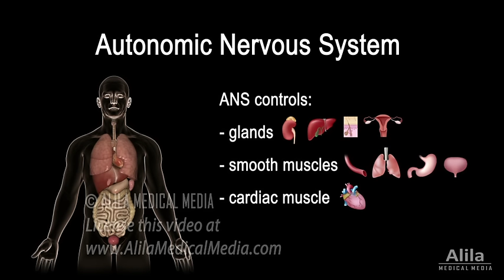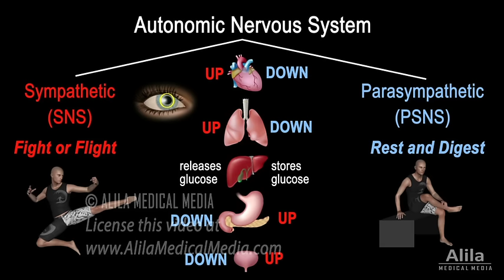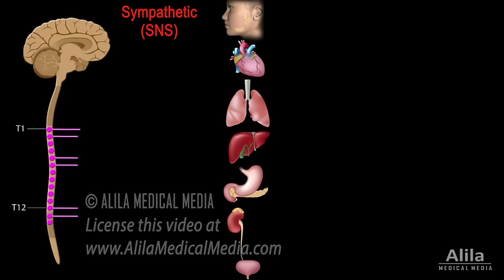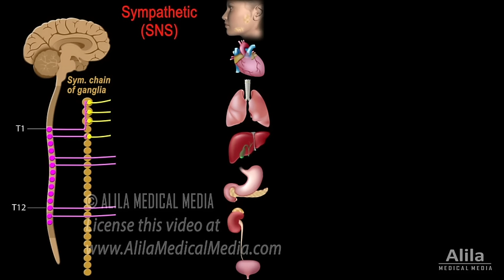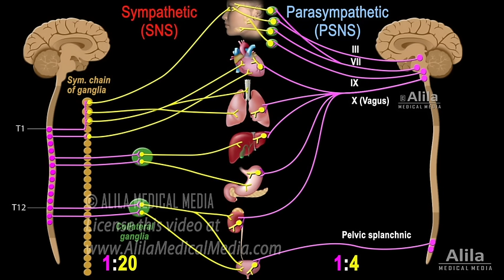Autonomic Nervous System: Sympathetic vs Parasympathetic, Animation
(USMLE topics, nervous system) The divisions of the ANS: Sympathetic, SNS, versus parasympathetic, PSNS.

Purchase a license to download a non-watermarked copy of this video on AlilaMedicalMedia(dot)com

Voice by: Ashley Fleming

The autonomic nervous system, or ANS, is the part of the nervous system that regulates activities of internal organs. The ANS is largely AUTONOMOUS, acting independently of the body’s consciousness and voluntary control. It has two main divisions: sympathetic, SNS, and parasympathetic, PSNS.
In situations that require alertness and energy, such as facing danger or doing physical activities, the ANS activates its sympathetic division to mobilize the body for action. This division INcreases cardiac output, accelerates respiratory rate, releases stored energy, and dilates pupils. At the same time, it also inhibits body processes that are less important in emergencies, such as digestion and urination.
On the other hand, during ordinary situations, the parasympathetic division conserves and restores. It slows heartbeats, decreases respiratory rate, stimulates digestion, removes waste and stores energy.
The sympathetic division is therefore known as the “fight or flight” response, while the parasympathetic division is associated with the “rest and digest” state.
Despite having opposite effects on the same organ, the SNS and PSNS are NOT mutually exclusive. In most organs, both systems are simultaneously active, producing a background rate of activity called the “autonomic tone” - a balance between sympathetic and parasympathetic inputs. This balance SHIFTS, one way or the other, in response to the body’s changing needs.
Some organs, however, receive inputs from ONLY ONE system. For example, the smooth muscles of blood vessels only receive sympathetic fibers, which keep them partially constricted and thus maintaining normal blood pressure. An increase in sympathetic firing rate causes further constriction and INcreases blood pressure, while a DEcrease in firing rate dilates blood vessels, lowering blood pressure.
The autonomic nerve pathways, from the control centers in the central nervous system to the target organs, are composed of 2 neurons, which meet and synapse in an autonomic ganglion. Accordingly, these neurons are called PREganglionic and POSTganglionic.
In the SNS, the preganglionic neurons arise from the thoracic and lumbar regions of the spinal cord; their fibers exit by way of spinal nerves to the nearby sympathetic chain of ganglia. Once in the chain, preganglionic fibers may follow any of 3 routes: some fibers synapse immediately with postganglionic neurons; some travel up or down the chain before synapsing; some pass through the chain without synapsing - this third group continues as splanchnic nerves to nearby collateral ganglia for synapsing instead. From the ganglia, LONG POSTganglionic fibers run all the way to target organs. The SNS has a high degree of neuronal DIVERGENCE: one preganglionic fiber can synapse with up to 20 postganglionic neurons. Thus, effects of the SNS tend to be WIDESPREAD.
In the PSNS, the preganglionic neurons arise from the brainstem and sacral region of the spinal cord. Preganglionic fibers exit the brainstem via several cranial nerves and exit the spinal cord via spinal nerves before forming the pelvic splanchnic nerves. Parasympathetic ganglia are located near or within target organs, so postganglionic fibers are relatively short. The degree of neuronal divergence in the PSNS is much lower than that of the SNS. Thus, the PSNS produces more SPECIFIC, LOCALIZED responses compared to the SNS.